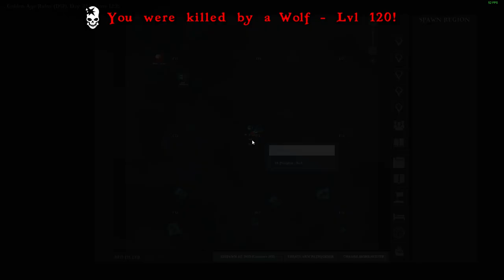Ruins. ATLAS ONLINE